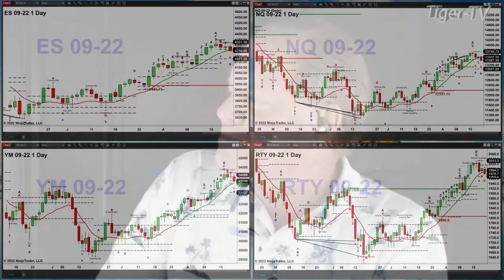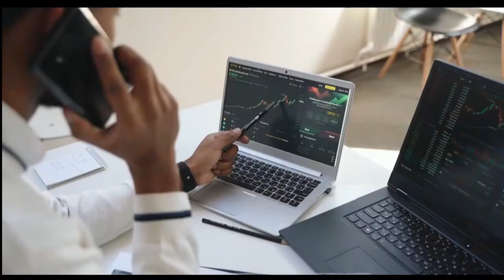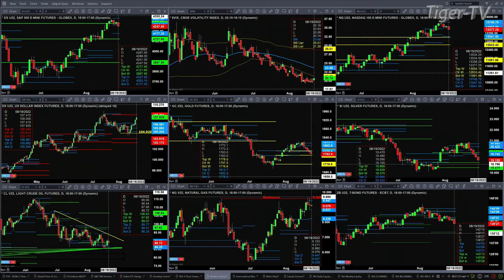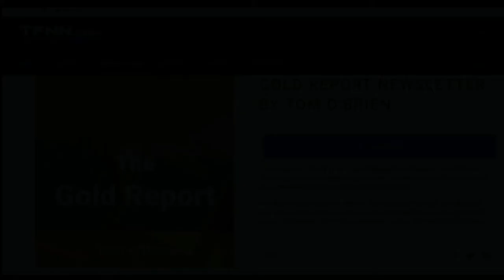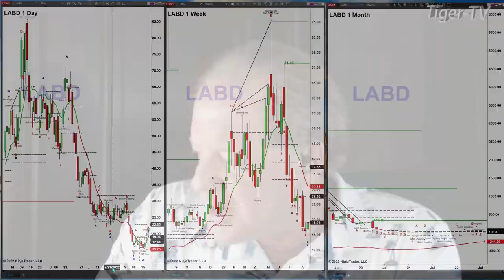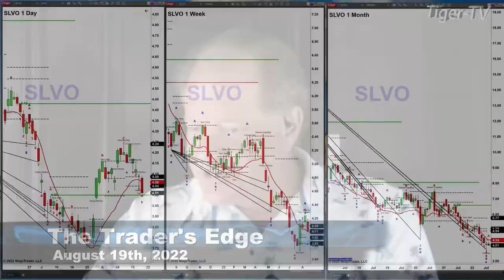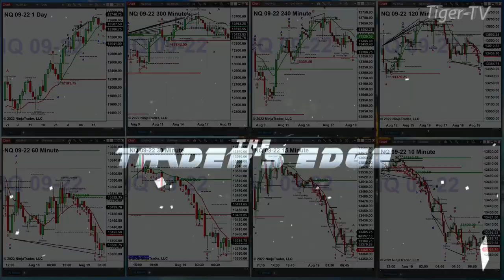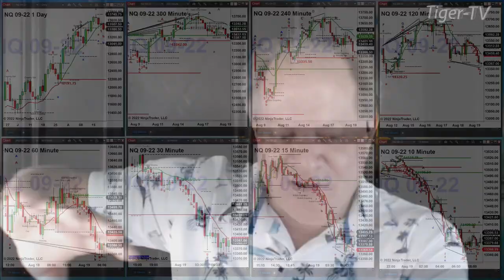August 19th, The Trader's Edge with Steve Rhodes on TFNN - 2022